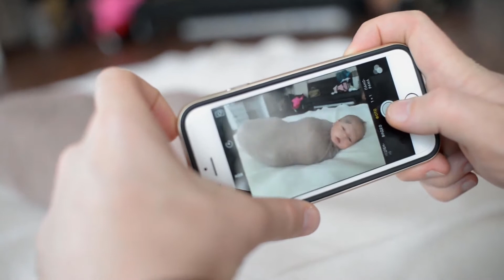Cuáles son los diferentes métodos de meditación para niños